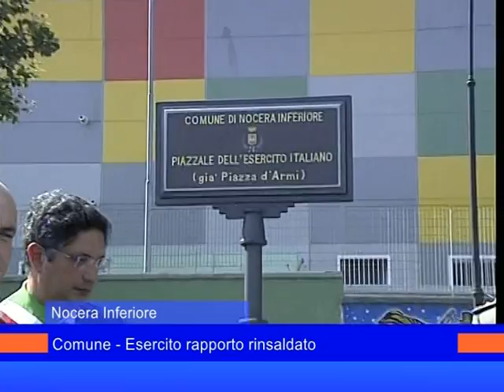Nocera Inferiore: Comune - Esercito rapporto rinsaldato - 04 Settembre 2015